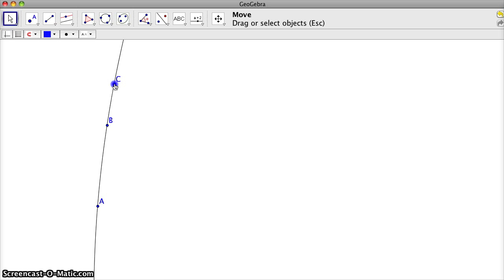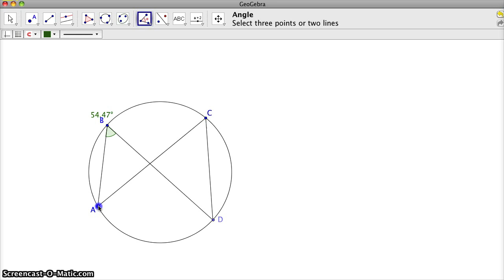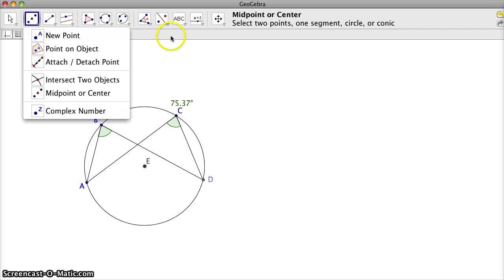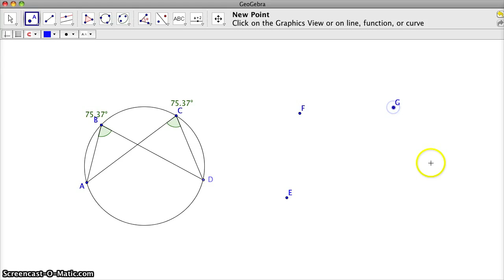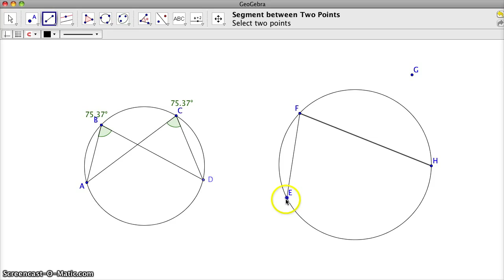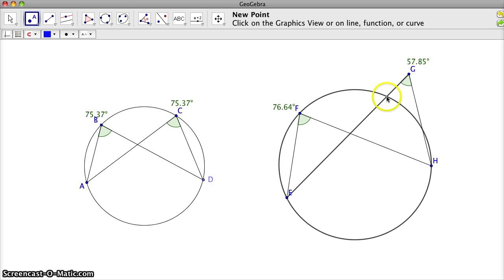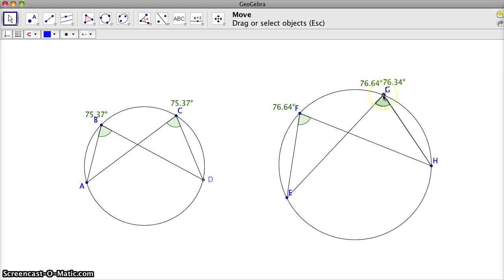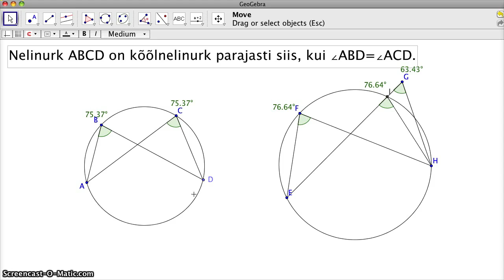3. osa: Neli punkti ringjoonel (I)